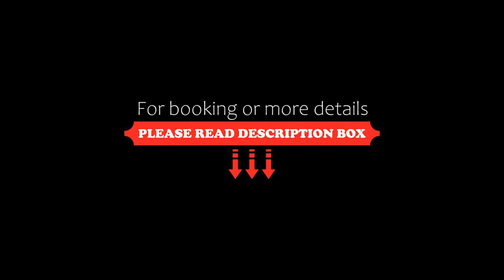Chaba Cabana Beach Resort, Chaweng, Thailand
About Property:
Offering outdoor pool and a restaurant, Chaba Cabana Beach Resort is located in Chaweng Beach. Free WiFi access is available in this resort.
The accommodation will provide you with a flat-screen TV. There is also a refrigerator. Featuring a shower, private bathrooms also come with a bath and a hairdryer. Extras include a balcony, a minibar and cable channels.
At Chaba Cabana Beach Resort you will find a fitness centre and...
Property Type: Resort
Address: 160 Moo 2 , Bo Put ,Koh Samui, Suratthani, 84320 Chaweng, Thailand
Searching For
1. Chaba Cabana Beach Resort - Chaweng - Thailand
2. Chaba Cabana Beach Resort - Chaweng - Thailand Address
3. Chaba Cabana Beach Resort - Chaweng - Thailand Rooms
4. Chaba Cabana Beach Resort - Chaweng - Thailand Amenities
5. Chaba Cabana Beach Resort - Chaweng - Thailand Offers and Deals
Audio Credit:
Track Title: Subway Dreams
Artist: Dan Henig